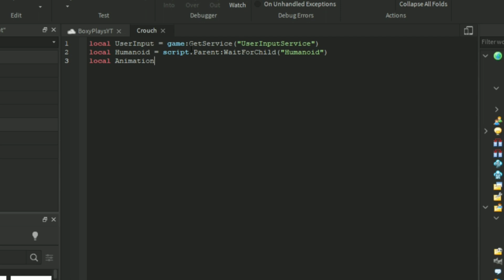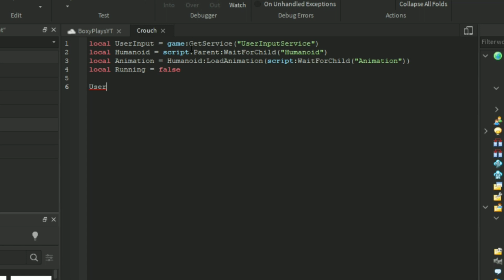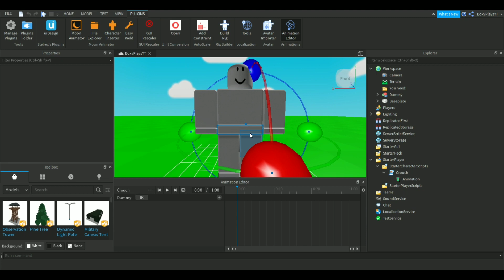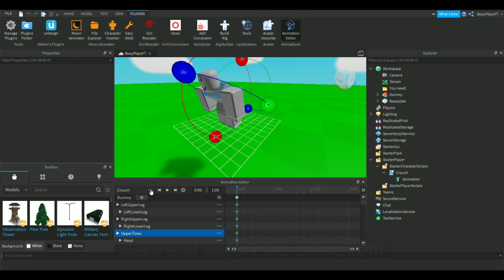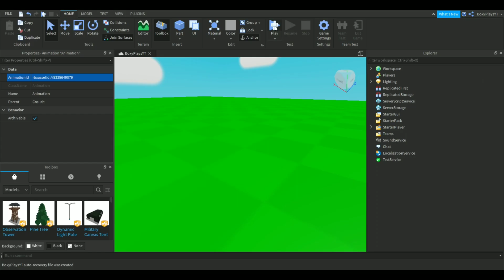Roblox Studio Tutorial - HOW TO MAKE A CROUCH SCRIPT